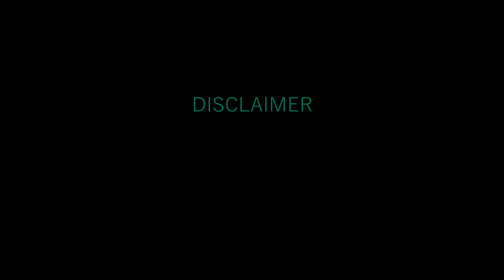SubhanAllah (Remix) - DJ Dipan Dubai